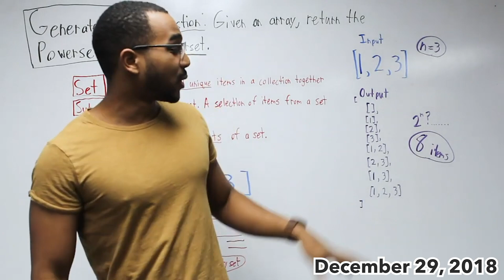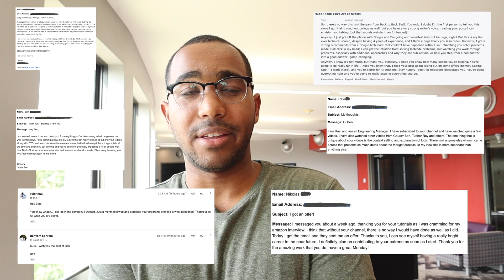i'm starting a coding interview class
📹 Intuitive Video Explanations
  🏃 Run Code As You Learn
  💾 Save Progress
  ❓New Unseen Questions

For a long time I've wanted to create a class/community around technical interviews. This is something I will be dedicating a lot of time to in the coming months.